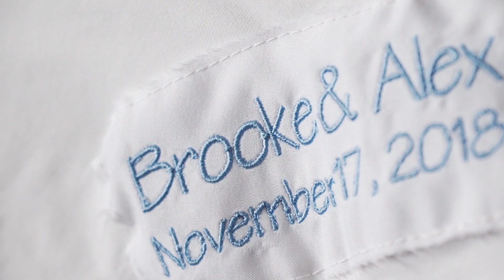Founders Chapel Wedding (USD) and BRICK at Liberty Station | Brooke and Alex Highlight Video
Brooke and Alex were married at the incredibly beautiful Founders Chapel on the campus of University of San Diego (USD) with a Reception to follow at BRICK, located at Liberty Station in San Diego, CA. Wedding Highlight Video created